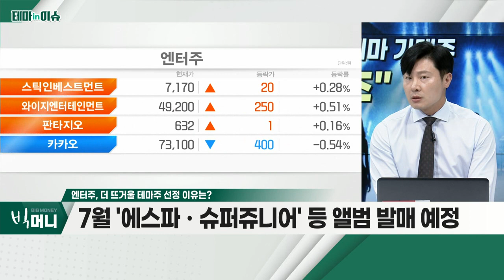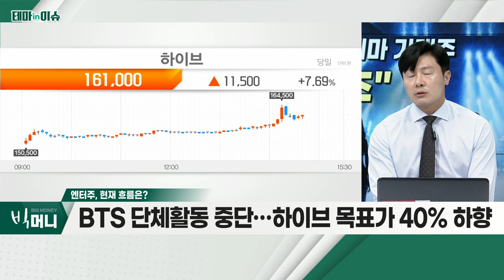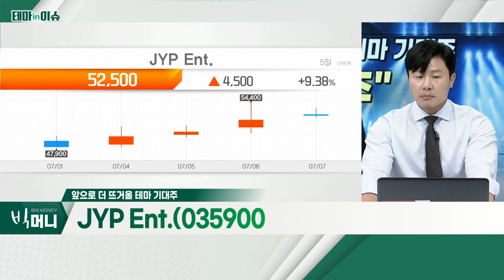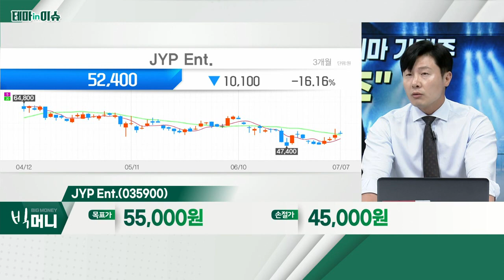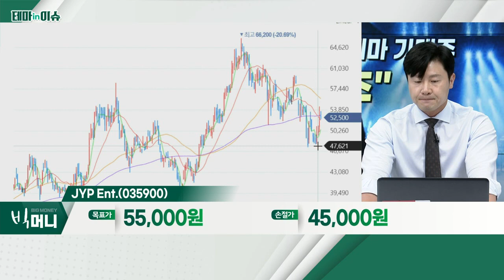JYP Ent.(035900)... 엔터주_테마IN이슈 (20220707)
- BTS 단체 활동 잠정 중단… 7거래일만에 -14.5%
- 하이브 전망 '불투명'… 엔터주 전반 악영향
- 엔터4사, 2분기 영업이익 약 80% 증가 전망
- '와이지엔터' 제외 엔터3사, 해외 콘서트 본격화
- 7월 '에스파ㆍ슈퍼쥬니어' 등 앨범 발매 예정
- 하이브, '레이블즈 재팬' 멤버 선발 오디션 방송

JYP_Ent.(035900)
- 영업이익 217억 원… 컨센서스 상회 전망
- '트와이스' 등 콘서트 매출 반영 예상
- '스트레이키즈' 빌보드200 차트 1위 기록
- 3분기, '트와이스' 등 글로벌 투어 본격화